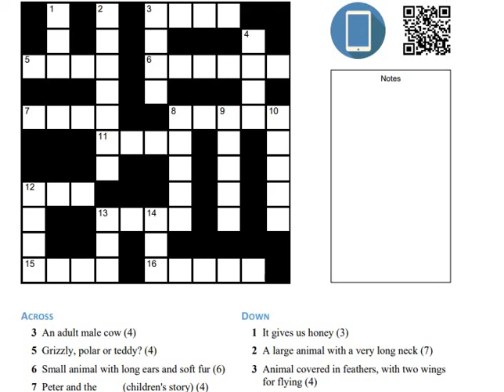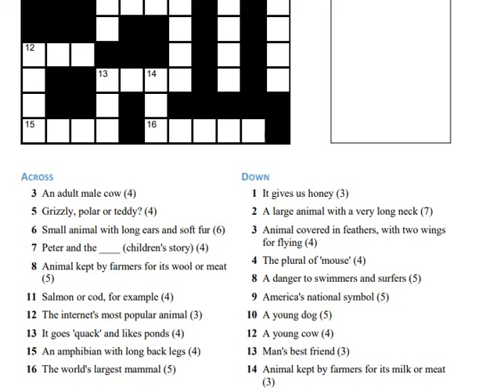DAY 40 CROSS WORD PUZZLE